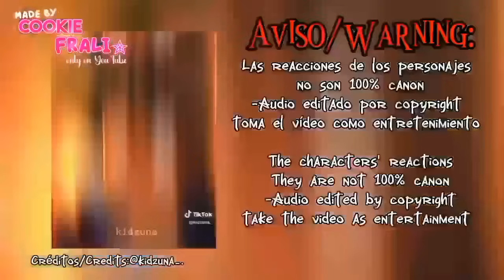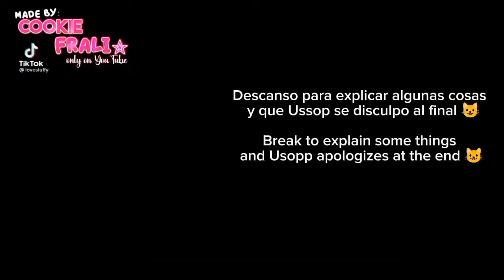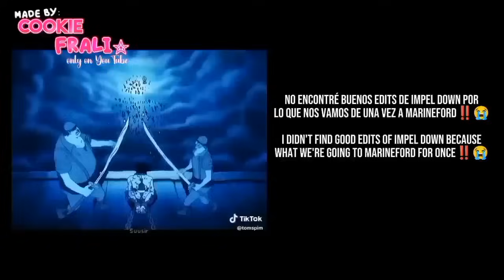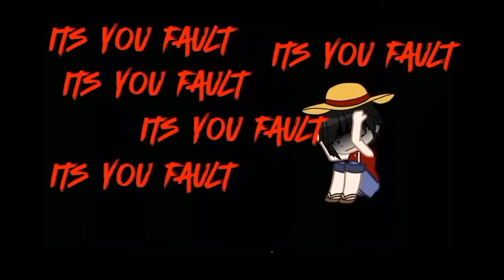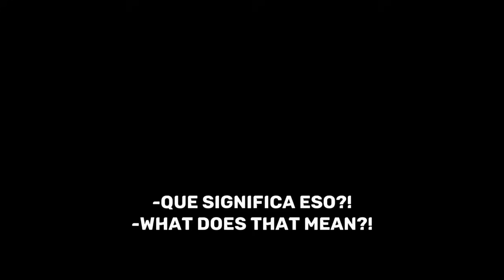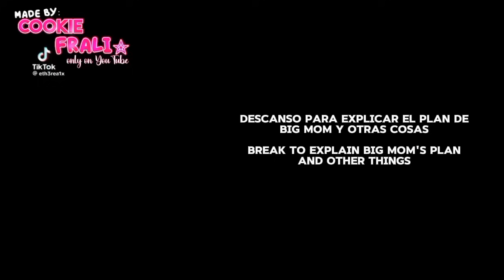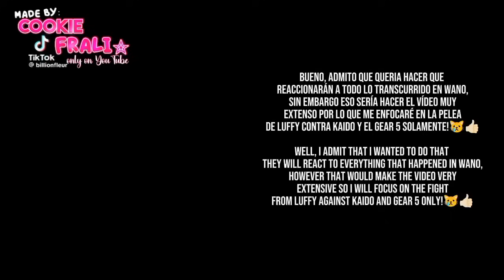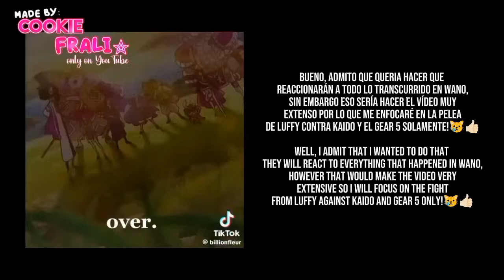🌟•Pre Time Skip react to Future + Luffy/Gear 5•🌟 [Español/English]|[All parts]